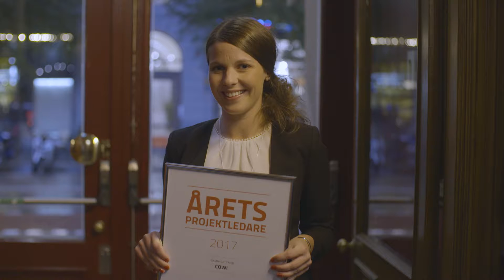Årets Projektledare vinnare 2017